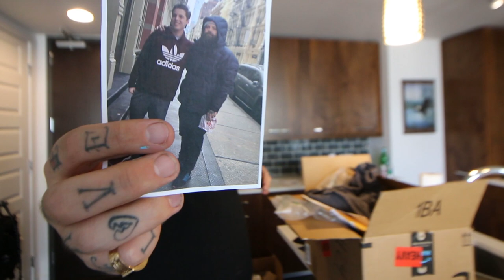Stolen Credit Card!! + Pharrell sent me some more shoes! + Dog Tricks